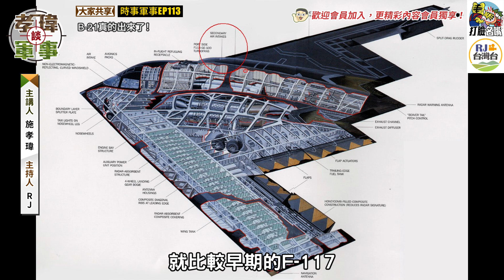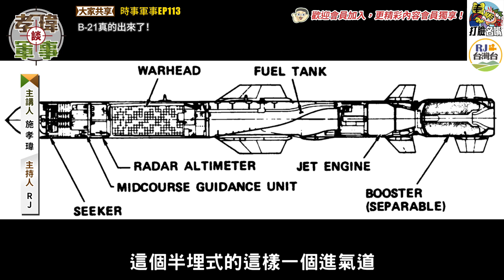20221207孝瑋談軍事之時事軍事ep113: B-21真的出來了 公播版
一定要加入孝瑋談軍事的會員喔